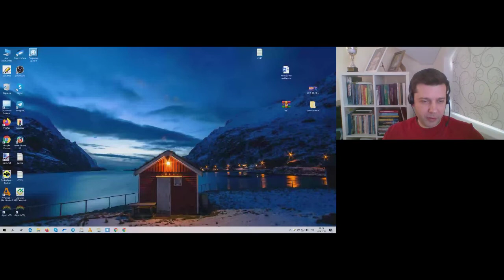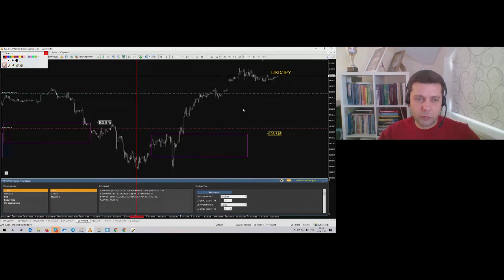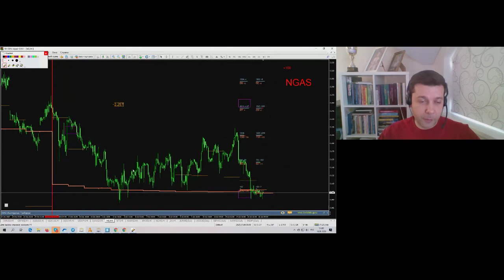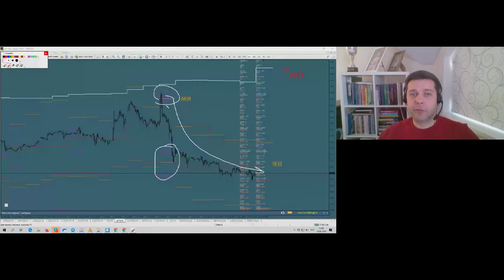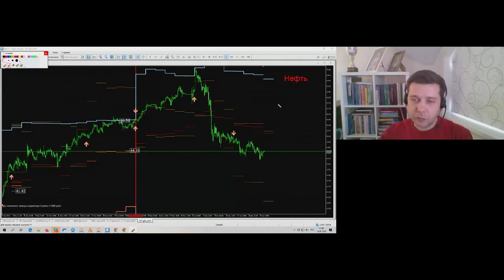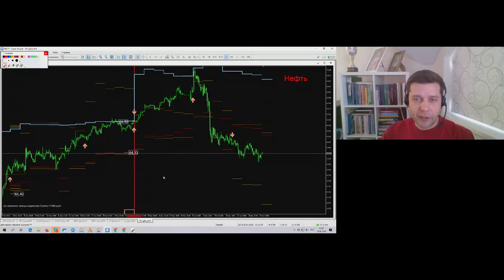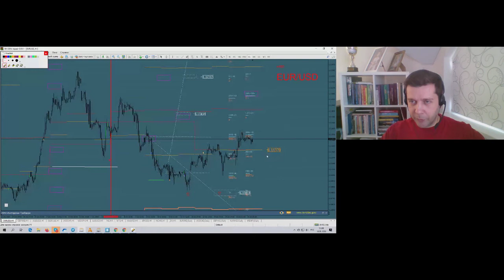Альберт Бурага. Начало дня 16 января 2020 г.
Передача "Альберт Бурага. Начало дня" на интерстриме YouTrade.TV 16 января 2020 г.
- Арам Хачатрян. Обзор рынков ITG Invest